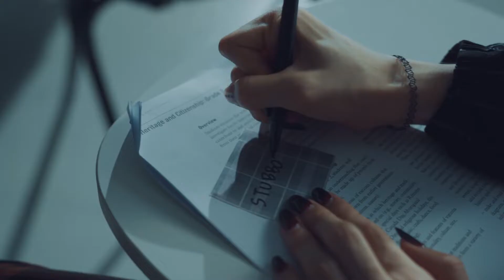COMMON TU - จะ "พัก" หรือจะ "พีค" ทำไมต้องเลือก?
พัก + พีค  แลนด์มาร์คใหม่ ให้ชีวิตสุดทุกด้าน
COMMON TU คอนโดที่พร้อมให้คุณเต็มที่กับการพักและใช้ชีวิตสุดพีค
แบบ YOSATO  เพราะ You Only Stay At TU Once
สนใจสอบถามข้อมูลเพิ่มเติม หรือ นัดชมเข้าดูโครงการ